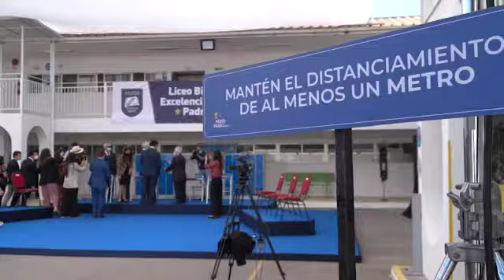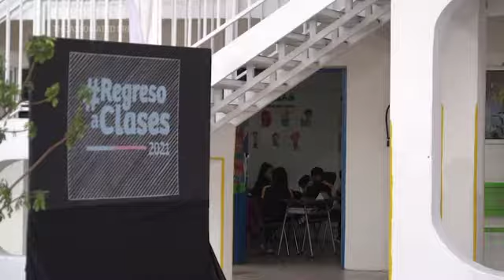Inicia el año escolar en Chile en forma remota y presencial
El año escolar comenzó el lunes en Chile a pesar del llamado de los profesores a no mandar a los estudiantes a las escuelas porque, afirman, no están dadas las condiciones para retomar las clases presenciales